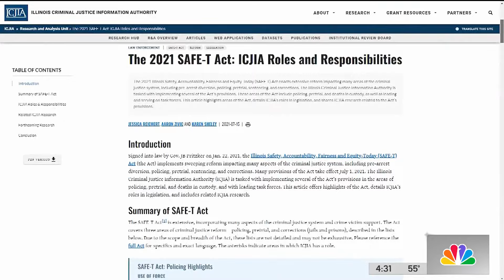Dolton shooting suspect was out on electronic monitoring awaiting murder trial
New details are coming to light about a suspect in a shooting in suburban Dolton last week that left four people wounded outside of an AutoZone, NBC Chicago’s Courtney Sisk reports.